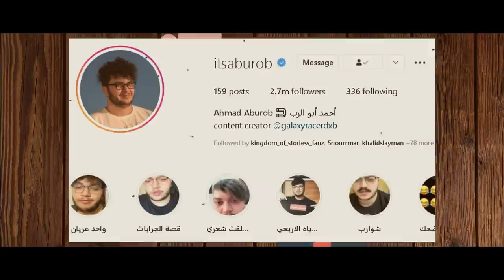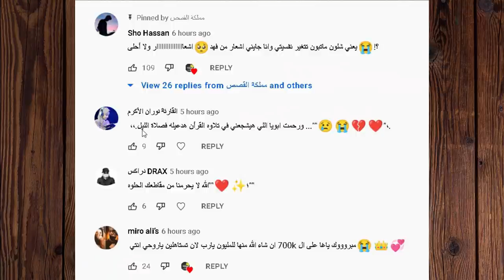فضيحة احمد ابو الروب الحقيقة المحذوفة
هجوم الاسرائيلين على قرية برقة في محافضة نابلس فلسطين ( انقذو_برقة )
شوفو المقطع وتعرفون شنو قاعد يصير بفلسطين

انس _واصالة
اصالة المالح
Music anasala
Alwan tube
Related
مملكة القصص
Related
Mo Vlogs
Ahmad Aburob
هلكني المرض !!
جول مان
اغنية طول ما احنا سوا //اصالة :انس
Eman Jaf
❤💙اصالة مالح - طول ما احنا سوا
GreenMoon